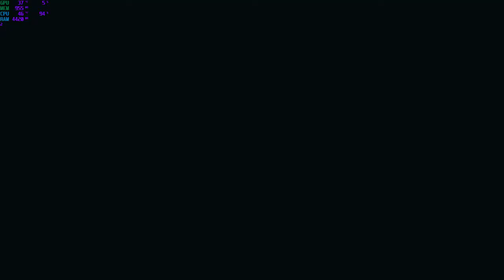⛏️Como poner PACK de TEXTURAS en Minecraft Windows 10 "mitología griega" + Semilla (en descripción)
Rachel's World _DIRECTO_ Twitch:

¿Estás pensando en comprarte un pack de texturas?

Estamos construyendo una especie de zoológico con acuarios, en bioma de jungla, con recintos para animales al aire libre y acuarios subterráneos. Mira cómo queda nuestro mundo con el pack de texturas "popurrí de mitología griega". Aprende cómo poner pack de texturas en Minecraft Windows 10.

⛏️Tutoriales, trucos, consejos, semillas, pixel art, ideas​⛏️

¡Un saludo!